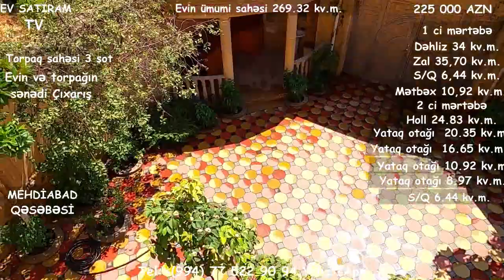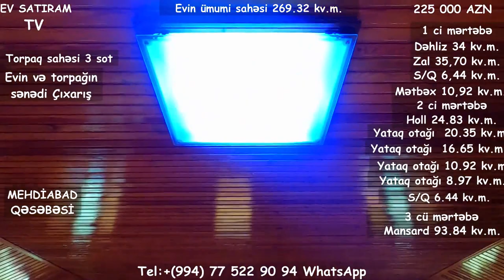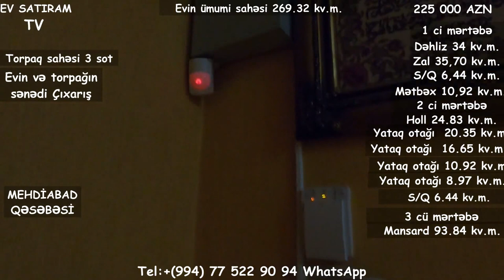YENI ! ƏSL DOSTA-QARDAŞA LAYİQLİ ÇIXARIŞLI EV SATILIR/BARTER MÜMKÜNDÜR/Недвижимость в Баку/bina az